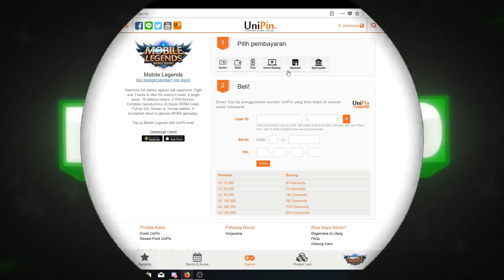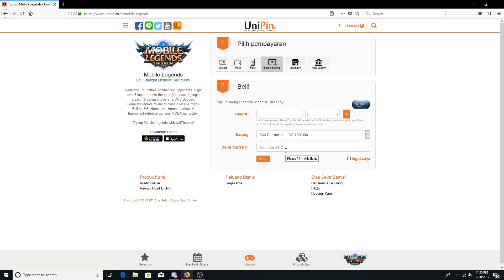HAMPIR COMEBACK PAKE FULLMETAL RONIN SABER - Mobile Legends Indonesia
Di video ini, gw main mobile legends :D Btw, gw ga jago mainnya jadi maap xD

Bagi kalian yang mau beli diamond di mobile legend dengan cara yang gampang, bisa lewat unipin!

-Follow ID-
ElestialHD
-In Game Name-
ElestialHD